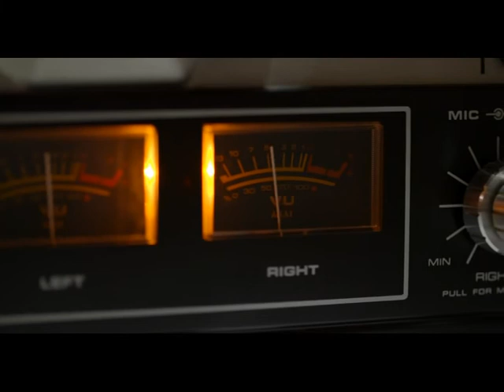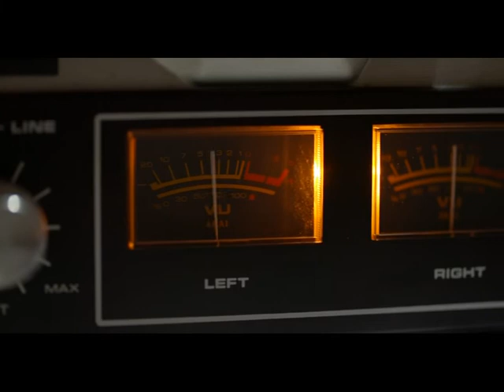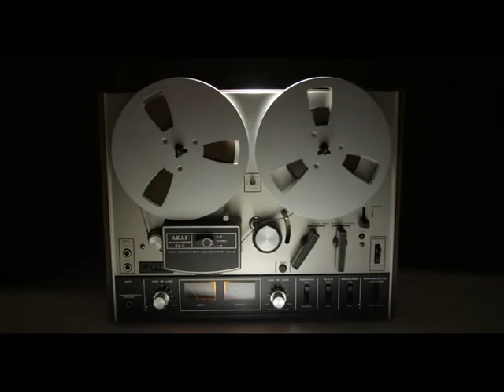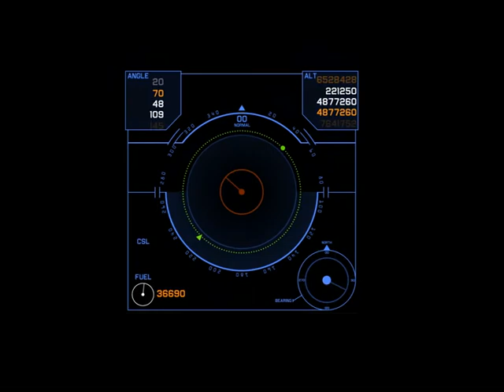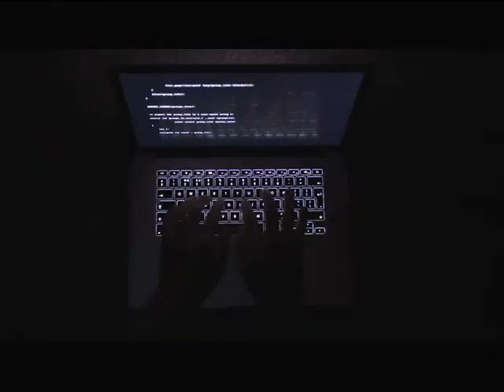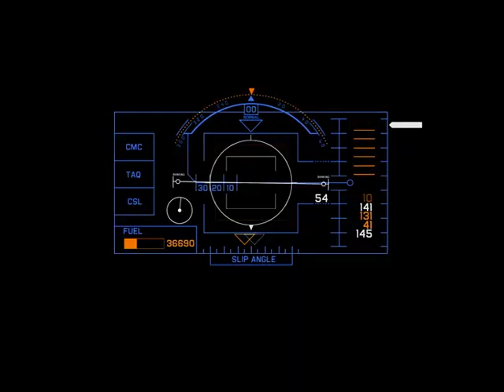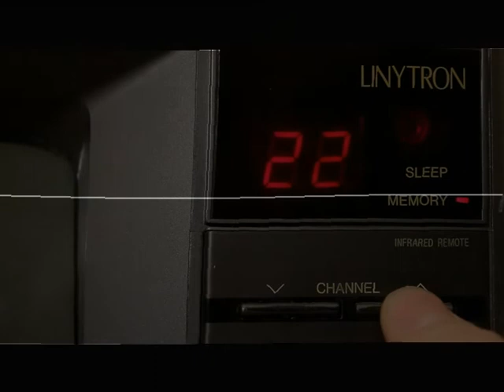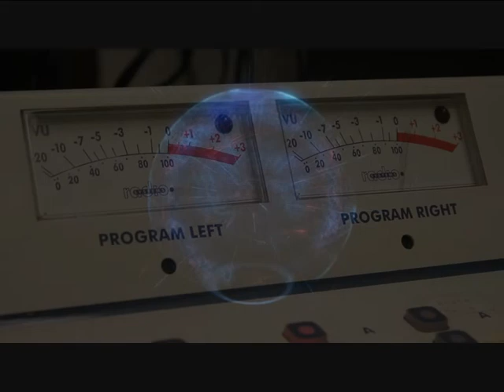Kondensator The Strangest Things About Death Full Album Streaming Noise Ambient Science Fiction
ORDER the cassette tapes here !!!

W.A. Productions (great plugins & sample packs !)

Want to get into Eurorack Modular for cheap ?!
🎹Dual VCO
🎹Dual VCA
🎹FX module
🎹Eurorack Case
🎹Low Pass Filter
🎹Dual ADSR
🎹Ring Mod Noise LFO

Release on March 11th , Cassettes start shipping on March 5th !!

The Strangest Things About Death by Kondensator

1. It is Merely the Strangest Things , Entering this Unearthly Malevolent Dimension
2.The Desolated Wasteland of Doom Inhabited with Chaotic Foes and Gushing Deadly Winds
3. A Fallen World Left in a Pernicious Demise After the Nuclear Apocalypse
4. Residuum of the Nuclear Apocalypse : Devastated Cities , Irradiated Landscapes and an Arising Powerful Nemesis
5. Angry Alien Space Wasps (Bonus Song)

So this is the new beginnings of the Kondensator project , I've started back to zero with new equipment , I've got into Semi-Modular Synthesizers last Summer , starting with the Behringer Neutron & MS101. Unfortunately I had used only the MS101 on the first track , it broke after 3 days and got it back in December. First track is very "Stranger Things" influenced , I was watching that series on Netflix at that time.

So then I went to Montreal for the Synth Expo , discovered some really cool stuff , became friends with Dan from Screwed Circuitz who actually knew about Metzger Dark Ambient and I've met Keven from Zlob Modular. On that weekend I've decided to step into the Eurorack world ! But before building my Modular I've purchased a Korg MS20 , which I regretted not buying sooner. Most of the sounds on this album were made with both the Neutron and MS20.

I've then built my Modular from October 2019 to February 2020 , I had used my modular on the third track of this album , back when I didn't have that much modules but I had some really good sounds out of it ! So then in December I've made a  new song which ended up being added to the tape as a Bonus Song , so I was using the Screwed Circuitz E-Mental M!n! into my Modular Synthesizer , blending the Noise Device Noisecapes with the sounds of the Oscillators. I had used my MS101 which came back from repair with the Neutron and MS20 for this song also. Ended up naming it after the "A-124 Wasp" filter module because of the sounds I did with this module , it sounds like a Wasp Nest.

This album is released as a split with Flesh Vomit & Destruktionsanstalt and it is now the biggest release I've ever done with Paracelsian Productions , it is currently a Limited Edition of 103 tapes and I'm planning for a special run of 60 tapes in another cool cassette color. I am really proud of the sounds I've created, knowing that with Modular Synthesizers they won't be easily recreated and the sound is much more rich and warm than anything I've heard. I am very happy also to have Flesh Vomit and Destruktionsanstalt on this split release , it's an honor to have them on board for this project !

My record label Paracelsian Productions
(Now all of my stuff can be found right here ! )

© Copyrights Steven Beaumont/Paracelsian Productions 2020